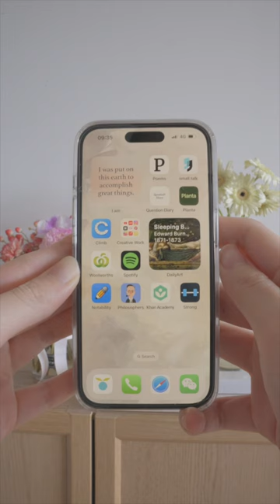what’s on my iphone 📱 aesthetic and functional with no widget apps🌼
Everything that’s on my phone 🌼
I really wanted my phone to be functional and aesthetic, but I also didn’t want to use widget apps as I feel like they slow down my phone and overheat it… Luckily I found a lot of functional and cute apps that have their own pretty widgets and they don’t seem to overwork my phone.